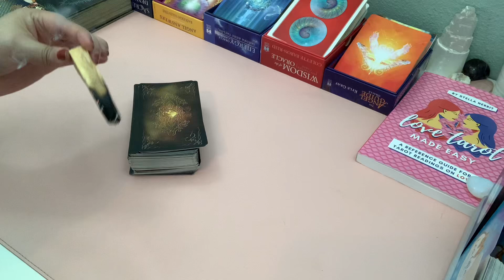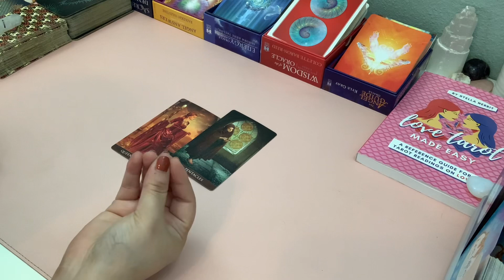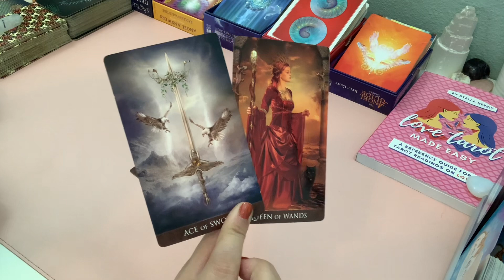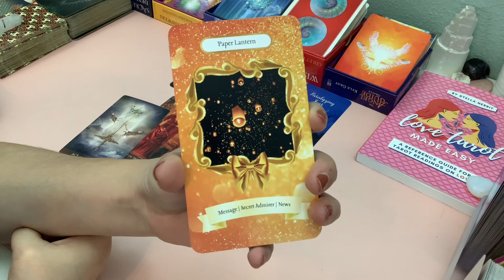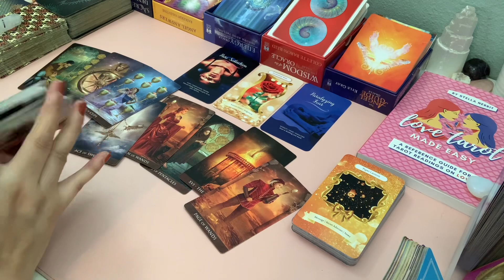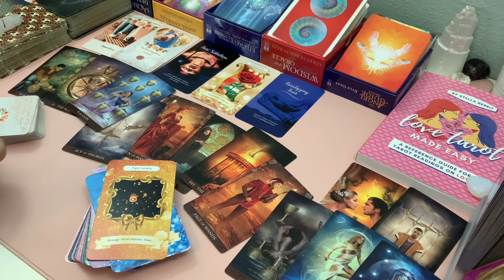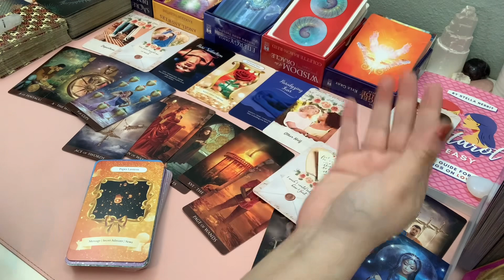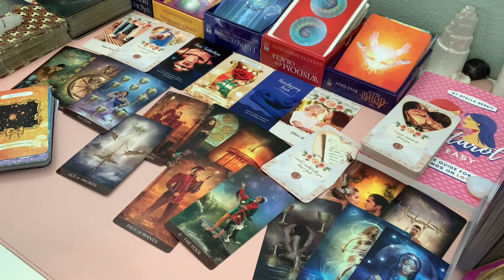CANCER A hole in their heart only YOU can fill. You’re the missing piece. | You & Them Tarot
❤️ Oracle Decks
💰 If you'd like to leave a donation, swipe right on the menu under the video title and click on the 'THANKS' button. I appreciate your support!
🔗 For links to my Etsy Shop, Website, Social Media & Tarot Resources